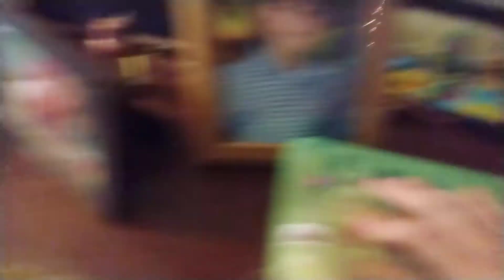Elf vlog my elf Barney